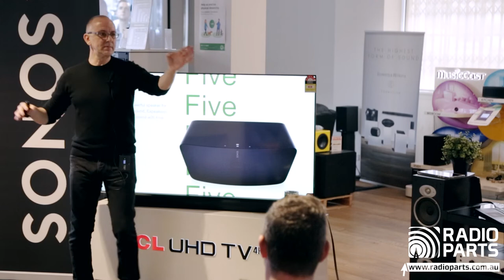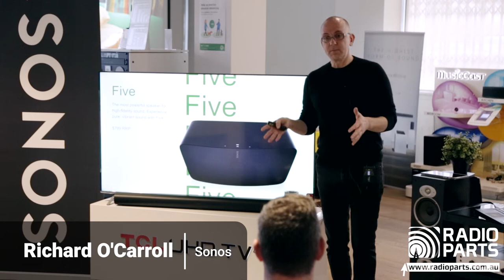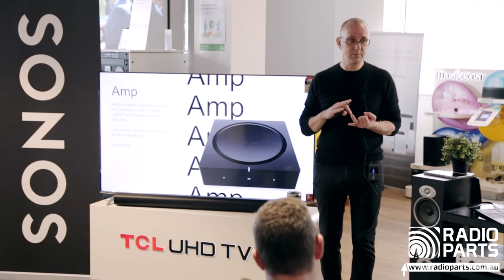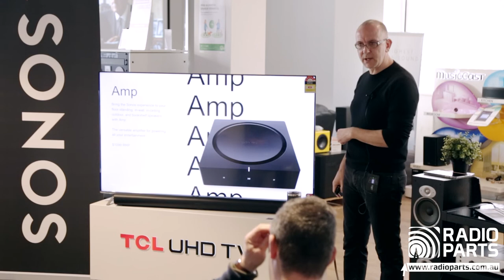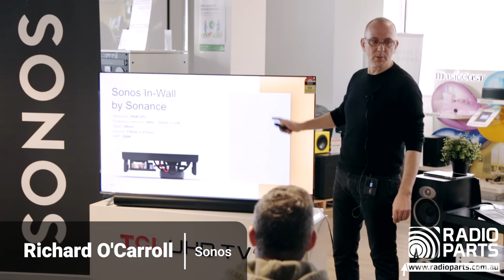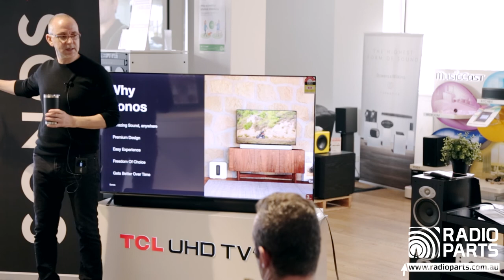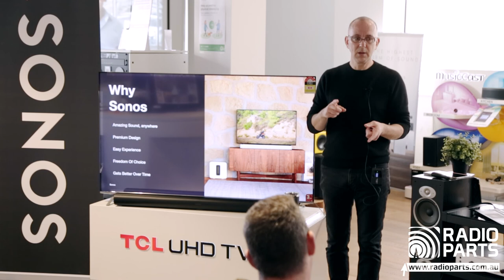Introduction to Sonos [08 June 2022]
Richard O'Carroll gives us an in-depth introduction to the world of Sonos. As pioneers of wireless audio, Sonos allows you to create an immersive multi-room audio system for your home, with incredible sound for music, TV, and more.